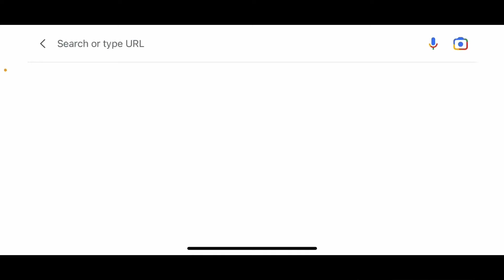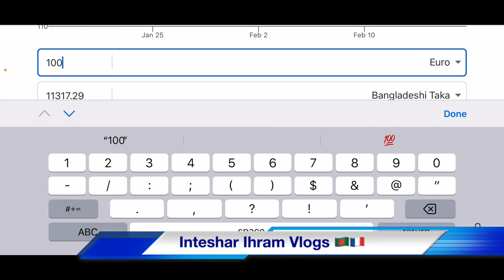নতুন ফ্রান্সে এসে মাসে কত টাকা বেতন এবং থাকা খাওয়ার খরচ কত? ফ্রান্সে বৈধ হওয়ার উপায় | France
ফ্রান্সে বৈধ হওয়ার উপায় | ফ্রান্সের সাবলেট বাসা/ ভাড়া কত/কারা ভাড়া দেয়, নতুন ফ্রান্সে এসে মাসে কত টাকা বেতন এবং থাকা খাওয়ার খরচ কত? বৈধ হওয়ার উপায় সমূহ 2023 | France or France country or সরকারি ভাতা france income vlogs europe সরকারি ভাতা সবকিছু আপনাদের সাথে শেয়ার করলাম। ভিডিওটি আমি বাস্তব অভিজ্ঞতার আলোকে শেয়ার করলাম।
ফ্রান্সের নতুনদের মিনিমাম ইনকাম কত?
ফ্রান্সের সরকার নতুনদের কত টাকা ভাতা দেয়?

ফ্রান্স সরকারি বাতা.
ফ্রান্স রাজনৈতিক আশ্রয়ের আবেদনের জন্য নতুন নিয়ম -আভেক সায়েম
ফ্রান্সের ভাতা কত?
ফ্রান্সের বেতন কত?

❤️❤️ Thanks a lot for watching guys!!!

Inteshar Ihram Vlog
Paris, France.
Europe

We are bangladeshi blogger also bangladeshi vlogger. We like to Create in France bangladeshi vlog. We like bangali blogger that's why we make bangali vlog, Our channel has bangla vlog. We are bangladeshi blogger in France, bangali bloggerin France, bangladeshi blogger in Paris, bangali blogger in Paris.Bangladeshi Vlogs,Bangla Vlog in Paris,Bangla Vlog in France,We also Bangladeshi vloger in London,Bangladeshi Vlog in Europe, Thats means our channel most of things for Bangladeshi people its a Banglashi Vlog channel 🙂